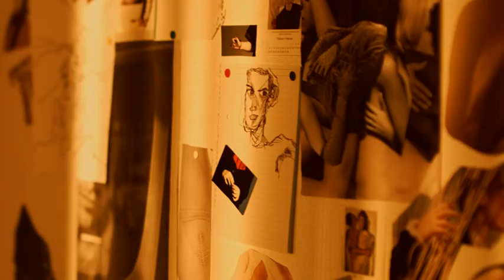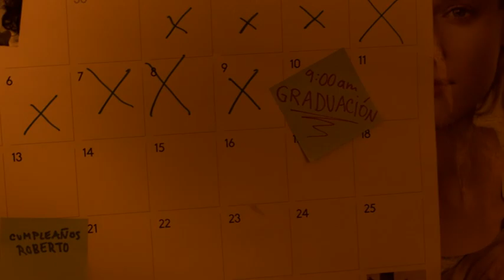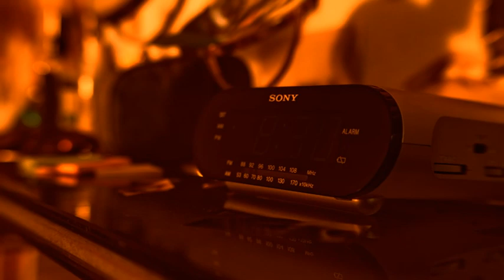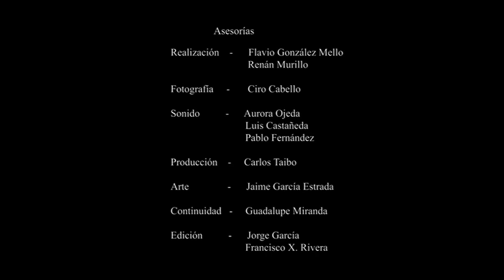Abre los ojos / Open your eyes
Noel es un adolescente que odia utilizar sus anteojos debido a que piensa que sus amigos se burlarán de él. Sin embargo este pensamiento lo llevará a tomar malas decisiones una mañana.

Noel is a teenager who hates to use his glasses because he thinks his friends will make fun of him. However, this thought will lead him to make bad decisions one morning.